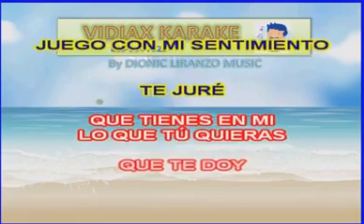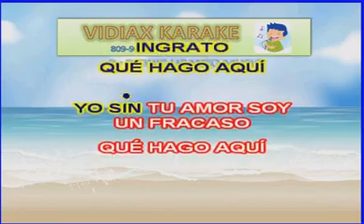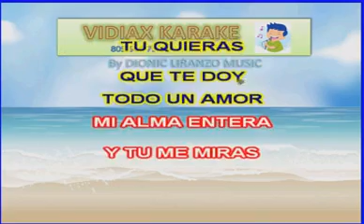Que hago aqui karaoke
Podrás disfrutar de toda la diversidad de contenido que ofertamos. Temas de karaoke de todos los géneros musicales. Te esperamos en VIDIAX KARAOKE.